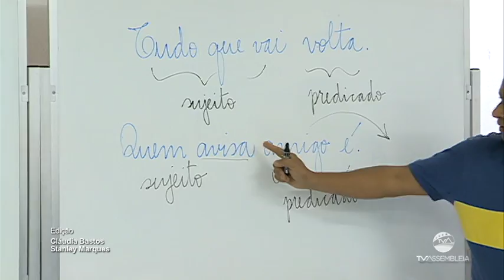Reportagem - Encerramento do curso de gramática na Escola do Legislativo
Curso foi encerrado em 10/04/2018.